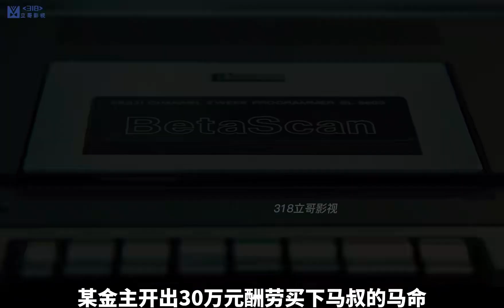喪彪：一個連喪尸都打不過的人，有那么可怕嗎？